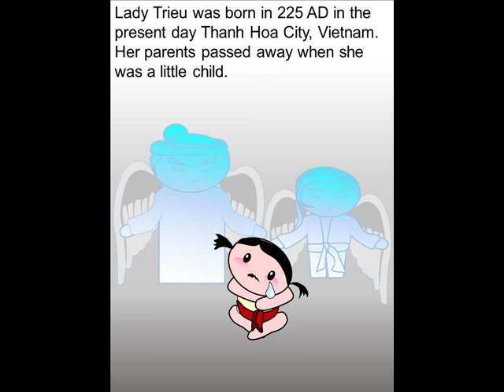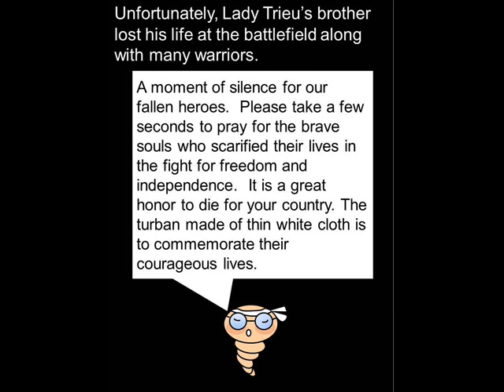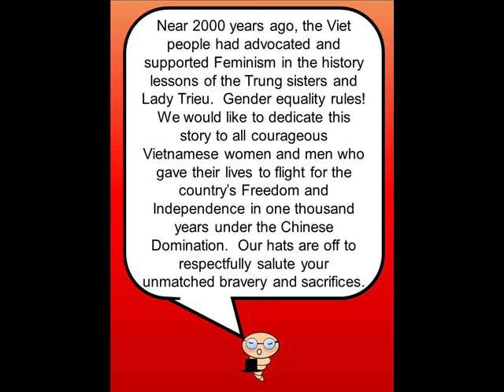The Legendary Lady Trieu (English Version-Bà Triệu)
Near 1200 years before Joan of Arc, a heroine of France and a Roman Catholic saint, the legendary lady Trieu Thi Trinh had sacrificed her life to rise up against the Chinese rulers in the 500 year Chinese second domination in Vietnam around 248 AD.  She had symbolized the courageous women’s power and gender equality and had become the martyr of Vietnamese patriots in many follow-on anti-Chinese domination revolutions.